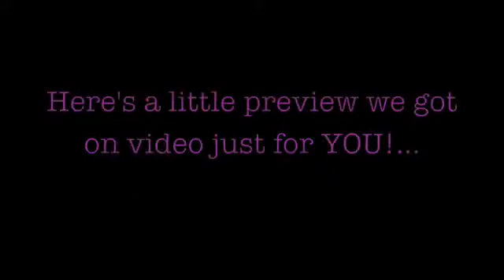Cilp of Justin Bieber Singing BABY!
clip of justin bieber singing baby at the bahamas